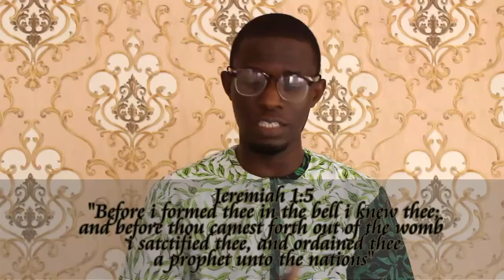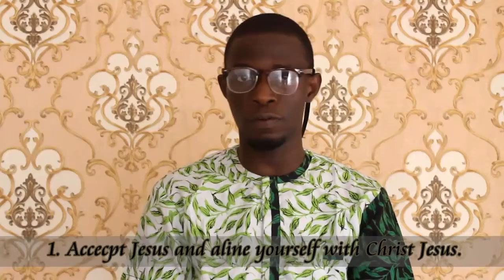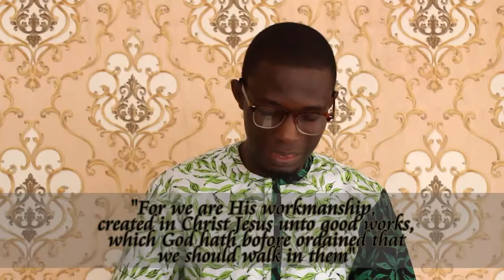A Grateful Heart - God's Workmanship by Oladeji Mathew Korede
A short Talk on God's Workmanship, by Oladeji Mathew Korede, Purity Foundation, Director General.